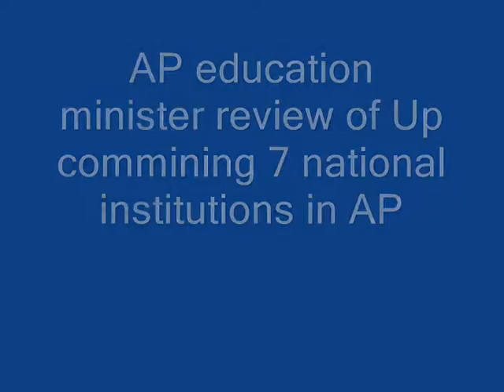AP education minister review of Up commining 7 national institutions in Andhra Pradesh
Five out of the seven Central institutions allocated to the Navya Andhra Pradesh by the Central Government will start functioning from this academic year, HRD Minister Ganta Srinivasa Rao has said.

Reviewing the status of the institutions with the district officials and representatives from the mentor institutions, the Minister said that IIM –Visakhapatnam would commence functioning from September 14, IIT – Tirupati from August 5, IISER-Tirupati from August 10, IIIT-Kurnool from July 28, and NIT-Tadepalligudem from mid-September.